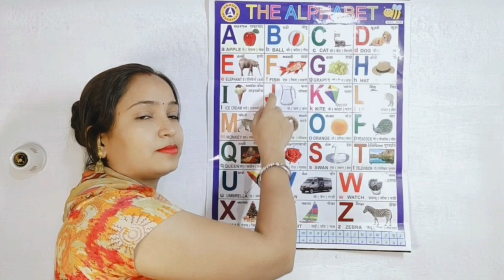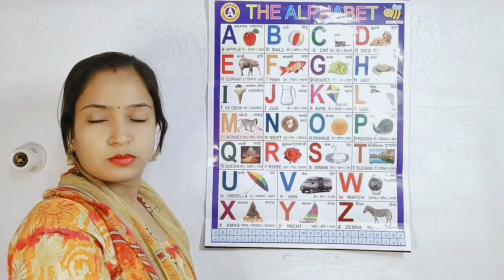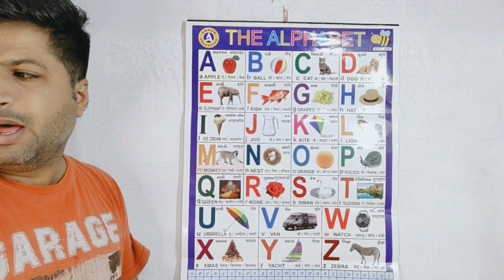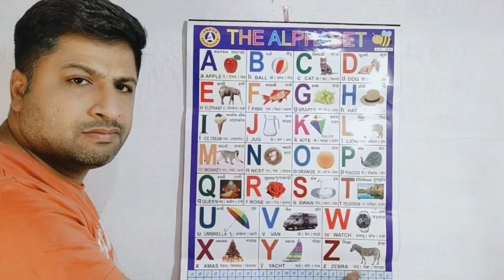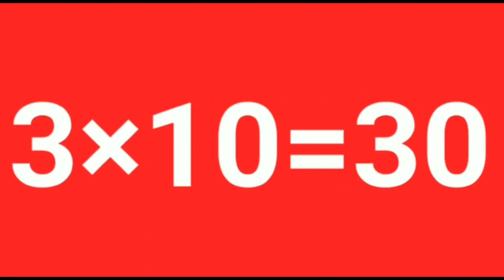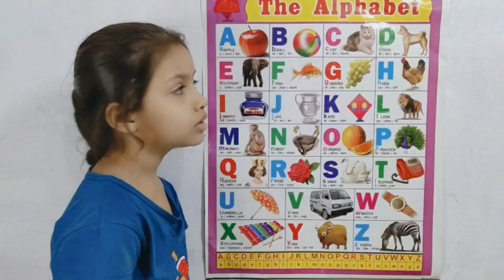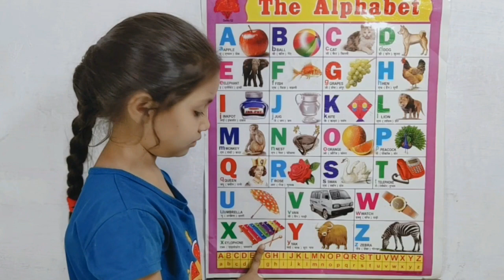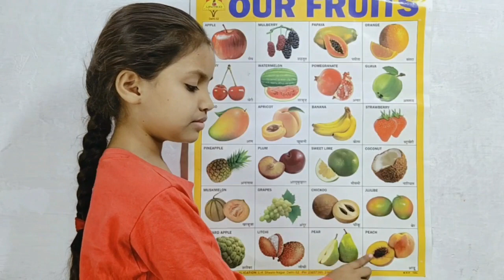a for apple b for badka apple | abcd phonics song abcd phonics song, phonics sounds of alphabets-106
a for apple b for badka apple | abcd phonics song abcd phonics song, phonics sounds of alphabets-29

Apple Ball Car
Cap
Dog
Duck
Doll
Donkey
Elephant
Egg
Fish
Flag
Flowers
Gun
Grapes
Goat
Hen
House
Horse
Hat
Hut
Kabutar
Hindi
English
Alphabet
Varnamala FunWithPariCute​​ Fun With Pari Cute